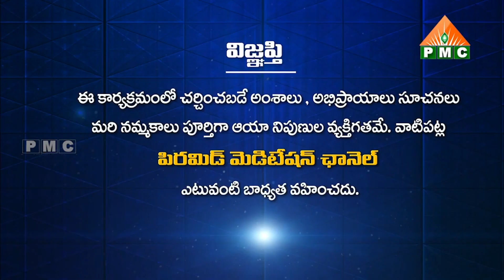ఎంత పని చేసినా అసలు విసుగు అనిపించదు OkaPyramidMasterAthmaKatha S2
ఎంత పని చేసినా  అసలు విసుగు అనిపించదు | No matter how much work you do, you never feel bored | OkaPyramidMasterAthmaKatha S2 | Alekhya Shastri | pmchindi

🛰🛰🛰 ఈ కేబుల్ ఆపరేటర్లలో TVలో "PMC తెలుగు" చూడండి:
📺 Airtel DTH: 945
📺 Gio TV: 1115
📺 APFiber: 36
📺 Act Vizag: 78
📺 Act Nellore: 89
📺 BCN: 75
📺 TCN: 85
📺 City Cabel Network: 97
📺 SSC Digital Network: 95
📺 RAM Netcam: 199
📺 Yuvaraj Digial Network: 17
📺 Mahesh Network: 53
📺 My Digital Network: 44
📺 CPC Digital Network: 444
📺 Uddanam Grameena Cable: 52
📺 SR Digital: 24
📺 GK Digital: 34
📺 NXT Digital Network: 130